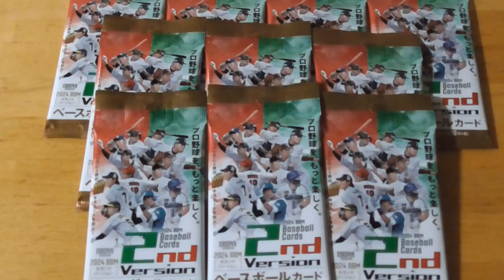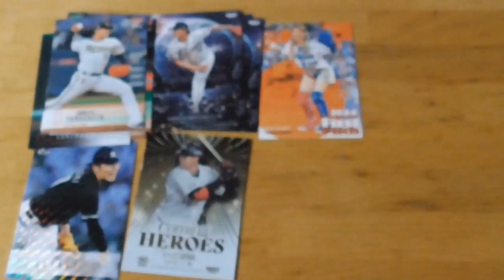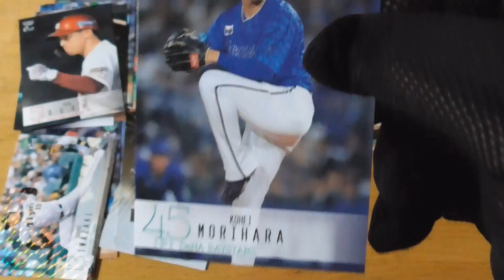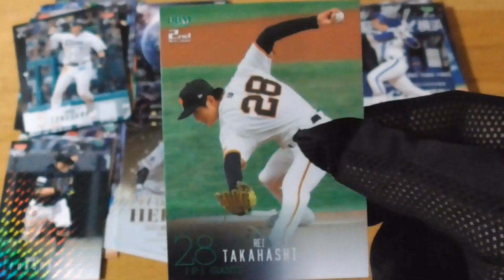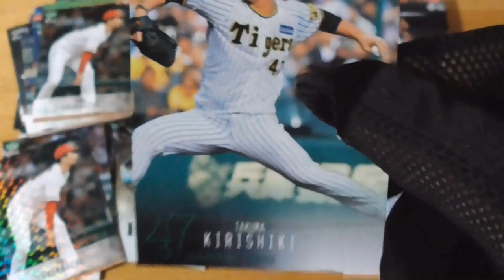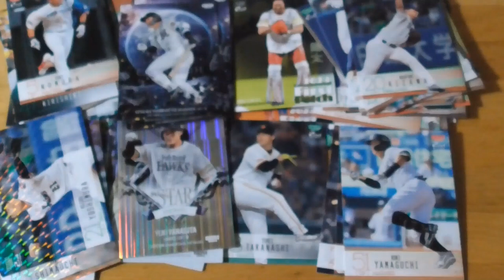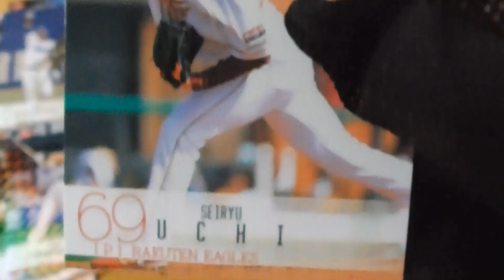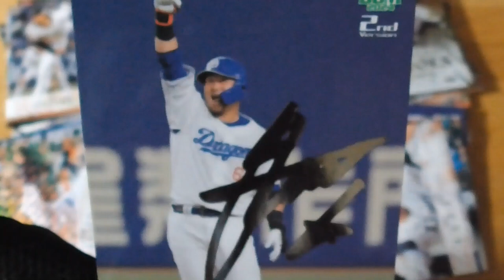BBMベースボールカード２stバージョン開封動画⚾前編